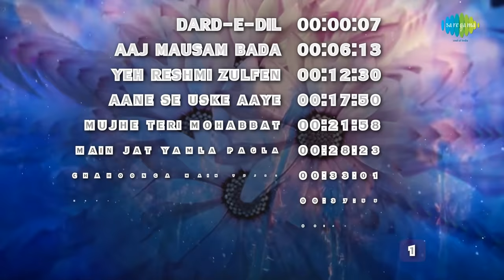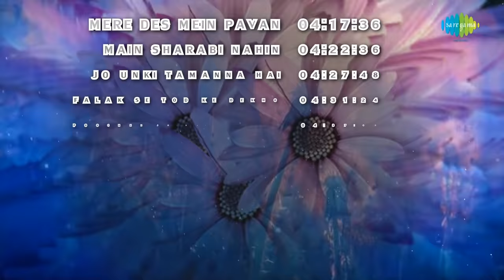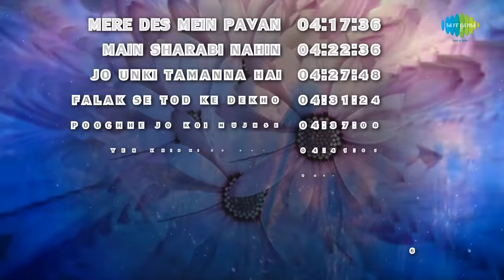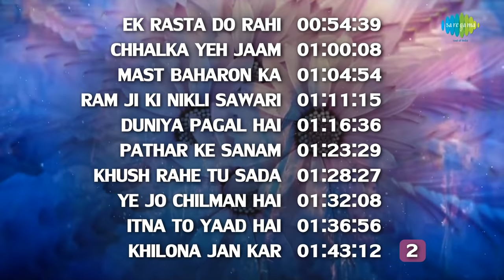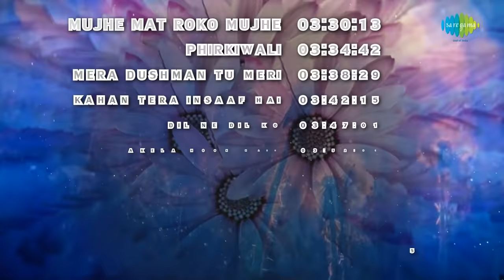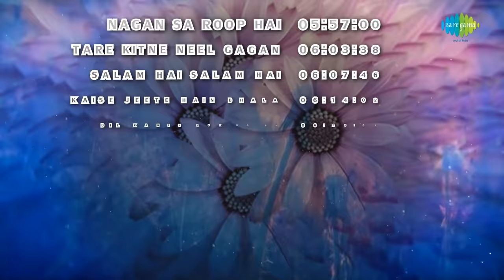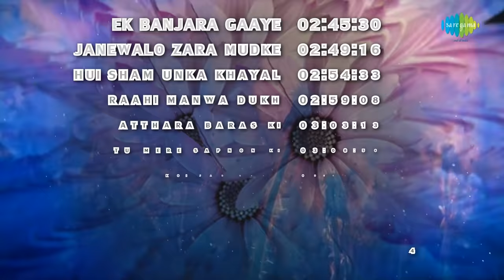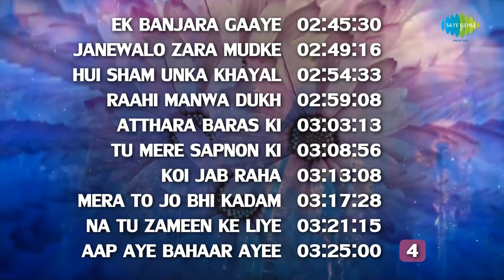Top 100 songs of Mohd Rafi & Laxmikant-Pyarelal | रफी & लक्समिकान्त-प्यारेलाल के 100 गाने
00:00:07 Dard-E-Dil Dard-E-Jigar
00:06:13 Aaj Mausam Bada Beimaan Hai
00:12:30 Yeh Reshmi Zulfen
00:17:50 Aane Se Uske Aaye Bahar
00:21:58 Mujhe Teri Mohabbat Ka Sahara
00:28:23 Main Jat Yamla Pagla Diwana
00:33:01 Chahoonga Main Tujhe
00:37:55 Koyal Boli Duniya Doli
00:42:17 Na Ja Kahin Ab Na Ja - Mohdrafi
00:48:44 Bade Miya Diwane
00:54:39 Ek Rasta Do Rahi
01:00:08 Chhalka Yeh Jaam
01:04:54 Mast Baharon Ka Main Aashiq
01:11:15 Ram Ji Ki Nikli Sawari
01:16:36 Duniya Pagal Hai
01:23:29 Pathar Ke Sanam
01:28:27 Khush Rahe Tu Sada
01:32:08 Ye Jo Chilman Hai
01:36:56 Itna To Yaad Hai Mujhe
01:43:12 Khilona Jan Kar Tum To
01:47:21 Ae Yaar Sun Yaari Teri
01:54:12 Baar Baar Din Ye Aaye-Happy Birthday To You
02:01:19 Nafrat Ki Duniya Ko Chhod Ke
02:05:38 Ham To Chale Pardes
02:10:32 O Sheronwali
02:16:45 Jai Mata Di(Tu Ne Mujhe Bulaya)
02:23:49 Nazar Na Lag Jaye Kisiki Rahon Mein
02:29:03 Chalo Re Doli Uthao Kahar
02:34:03 Tere Haathon Mein
02:40:03 Hum Premi Prem Karna Janen
02:45:30 Ek Banjara Gaaye
02:49:16 Janewalo Zara Mudke Dekho
02:54:33 Hui Sham Unka Khayal Aa Gaya
02:59:08 Raahi Manwa Dukh Ki Chinta
03:03:13 Tu Mere Sapnon Ki Rani Banegi
03:08:56 Atthara Baras Ki Tu Hone Ko
03:13:08 Koi Jab Raha (Meri Dosti Mera Pyar)
03:17:28 Mera To Jo Bhi Kadam
03:21:15 Na Tu Zameen Ke Liye
03:25:00 Aap Aye Bahaar Ayee
03:30:13 Mujhe Mat Roko Mujhe Gaane Do
03:34:42 Phirkiwali
03:38:29 Mera Dushman Tu Meri Dosti Ko Tarse
03:42:15 Kahan Tera Insaaf Hai
03:47:01 Dil Ne Dil Ko
03:52:31 Akela Hoon Main
03:57:34 Chala Bhi Aa Aaja Rasiya
04:03:01 Yeh Jo Chilman Hai
04:07:58 Suhana Safar
04:13:26 Majhi Chal O Majhi Chal
04:17:36 Mere Des Mein Pavan Chale Purvai
04:22:36 Main Sharabi Nahin
04:27:48 Jo Unki Tamanna Hai - Mohdrafi
04:31:24 Falak Se Tod Ke Dekho Sitare
04:37:08 Poochhe Jo Koi Mujhse
04:41:01 Yeh Khidki Jo Band Rahti Hai
04:46:05 Koyel Kyon Gaaye
04:53:03 Roothe Rab Ko
04:59:42 Jane Ham Sadak Ke Logon Se
05:05:08 Apna Hai Tu Begana Nahin
05:09:53 Dhak Dhak Se Dhadakna Sikha De
05:15:12 Gore Hathon Pe Zulm Na Kar
05:20:17 Shaadi Ke Liye Razamand Kar Li
05:23:27 Yeh Shama To Jali
05:28:02 Kahaniyan Sunati Hai Pawan Aati Jaati
05:33:20 Mere Mehboob Tujhe Salam
05:39:35 Kali Ghata Chhai Prem Rut Aai
05:44:43 Sajan Sajan Pukaroon
05:48:12 Bura Mat Suno Bura Mat Dekho
05:52:24 Main Ek Raja Hoon
05:57:00 Nagan Sa Roop Hai Tera
06:03:38 Tare Kitne Neel Gagan Pe Tare
06:07:46 Salam Hai Salam Hai
06:14:02 Kaise Jeete Hain Bhala (Aa Bata De Tujhe Kaise Jiya Jata Hai)
06:20:39 Dil Kahen Ruk Ja Re Ruk Ja
06:26:31 Jab Jab Bahar Aayee
06:31:59 Kya Miliye Aise Logon Se
06:37:39 Dharti Kahe Pukar Ke
06:42:14 Pasand Aa Gai Hai Ek Kafir Haseena
06:46:18 Khudaya Khair
06:50:01 Reshma Jawan Ho Gayi
06:54:29 Ladki Pasand Ki
07:00:15 Doston Mein Koi Baat Chal Jati
07:04:01 Roshan Tum Hi Se (Salamat Raho)
07:09:49 Bade Bewafa Hai Yeh Husnwale
07:15:47 Jab Aati Hogi Yaad Meri
07:19:05 Ba Hosh-O-Hawas
07:22:57 Mujhe Bhool Jana
07:26:43 Woh Woh Na Rahe
07:32:40 Meri Mohabbat Teri Jawani
07:37:34 Sathiya Tu Mere Sapnon Ka Meet Hai
07:44:40 Tu Kahin Aas Paas Hai Dost
07:45:37 Night In London
07:51:35 Abhi Kamsin Ho Nadaan Ho
07:55:04 Main Rahi Anjaana
08:00:57 Balram Ne Bahut Samjhaya
08:07:25 Likhta Hai Woh Taqdeer
08:10:53 Mere Dildaar Ka
08:18:01 Tere Nain Nashe De Pyale
08:23:15 Doli

Track:  Dard-E-Dil Dard-E-Jigar
Album:  Karz
Artist:  Mohammed Rafi
Music Director:  Laxmikant-Pyarelal
Lyricist:  Anand Bakshi

Track:  Aaj Mausam Bada Beimaan Hai
Album:  Loafer
Artist:  Mohammed Rafi
Music Director:  Laxmikant-Pyarelal
Lyricist:  Anand Bakshi

Track:  Yeh Reshmi Zulfen
Album:  Do Raaste
Artist:  Mohammed Rafi
Music Director:  Laxmikant-Pyarelal
Lyricist:  Anand Bakshi

Track:  Aane Se Uske Aaye Bahar
Album:  Jeene Ki Raah
Artist:  Mohammed Rafi
Music Director:  Laxmikant-Pyarelal
Lyricist:  Anand Bakshi

Track:  Mujhe Teri Mohabbat Ka Sahara
Album:  Aap Aye Bahar Ayee
Artist:  Mohammed Rafi,Lata Mangeshkar
Music Director:  Laxmikant-Pyarelal
Lyricist:  Anand Bakshi

Track:  Main Jat Yamla Pagla Diwana
Album:  Pratiggya
Artist:  Mohammed Rafi
Music Director:  Laxmikant-Pyarelal
Lyricist:  Anand Bakshi

Track:  Chahoonga Main Tujhe
Album:  Dosti
Artist:  Mohammed Rafi
Music Director:  Laxmikant-Pyarelal
Lyricist:  Majrooh Sultanpuri

Track:  Koyal Boli Duniya Doli
Album:  Sargam
Music Director:  Laxmikant-Pyarelal
Lyricist:  Anand Bakshi

Track:  Na Ja Kahin Ab Na Ja - Mohdrafi
Album:  Mere Hamdam Mere Dost
Artist:  Mohammed Rafi
Music Director:  Laxmikant-Pyarelal
Lyricist:  Majrooh Sultanpuri